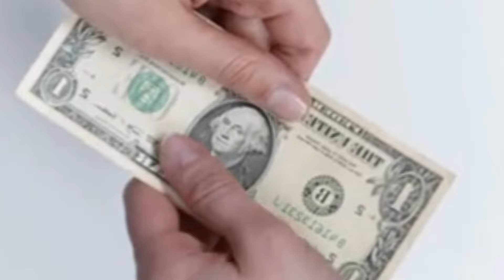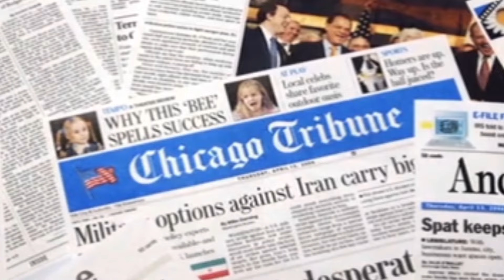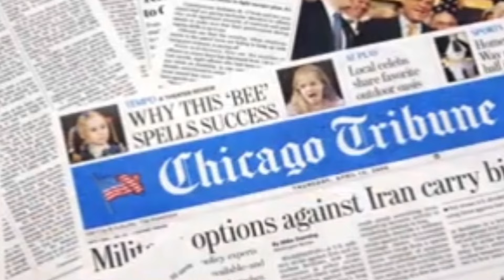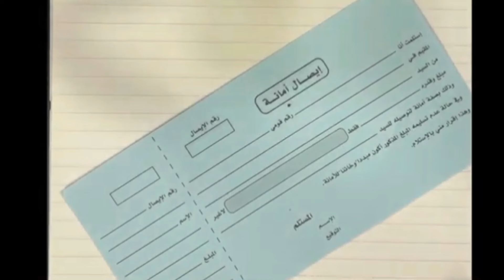قصة القانون لايحمي المغفلين Storytime وكيف ممكن تحمي راسك قانونيا ببساطة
قصة القانون لايحمي المغفلين Storytime وكيف ممكن تحمي راسك قانونيا ببساطة#اكسبلور مشاهير اليوتيوب